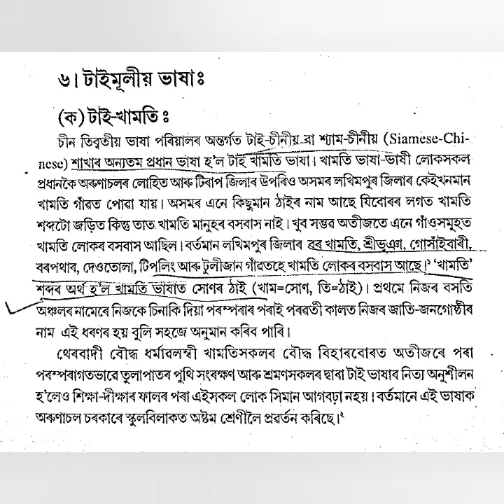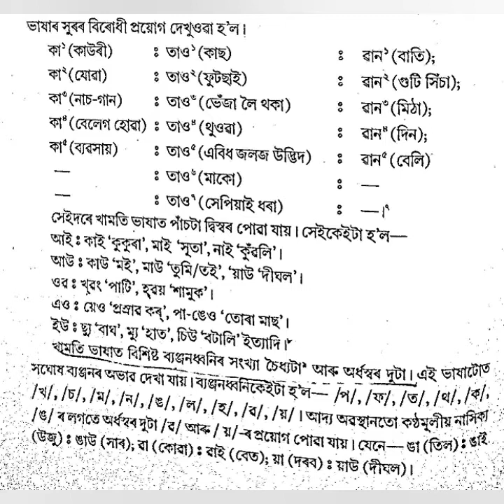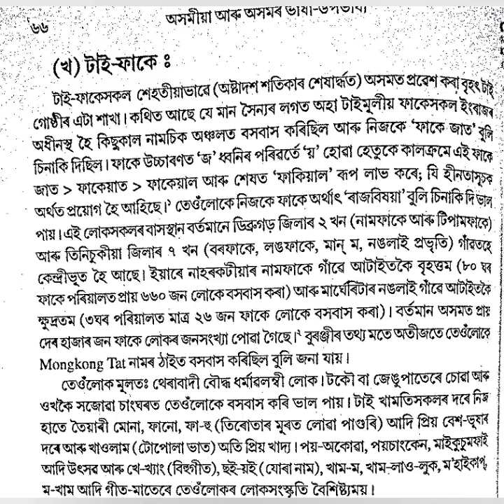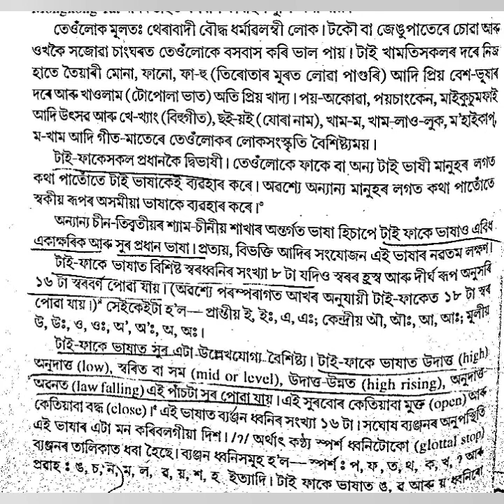NTA NET● Sub: Assamese●খামতি আৰু ফাকে ভাষাৰ পৰিচয়